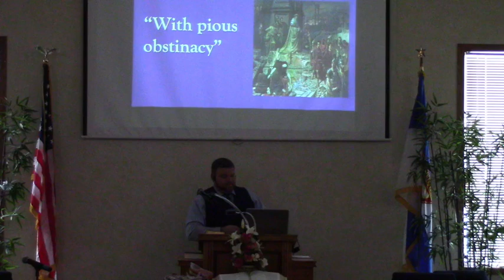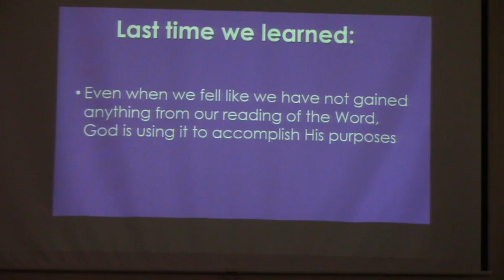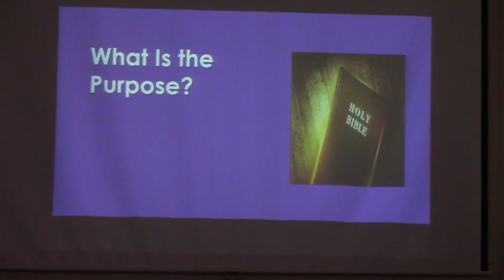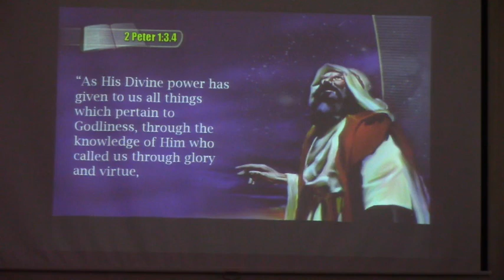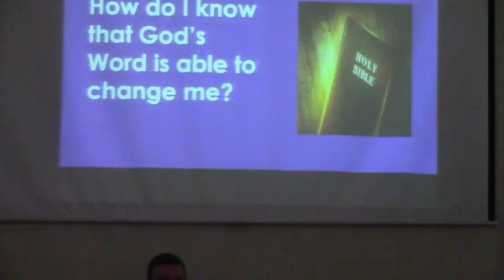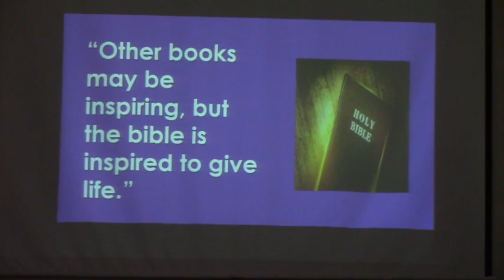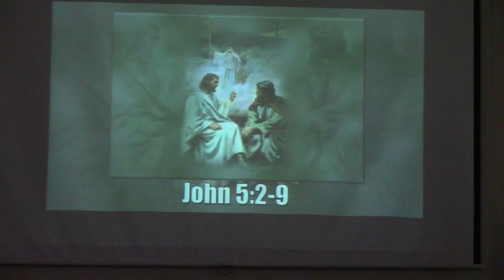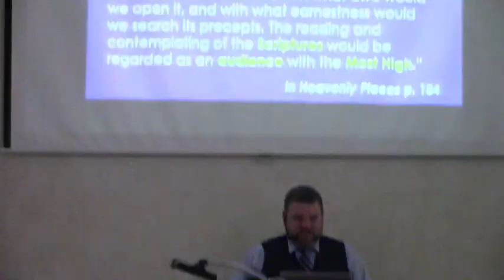Pastor Jay Clough The Word of God Part Two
Part two in a three-part series.